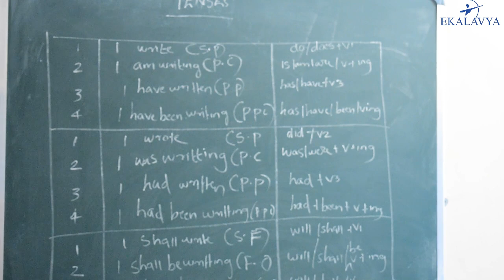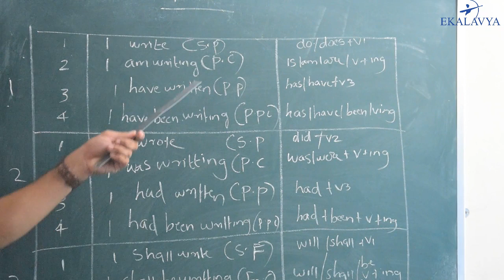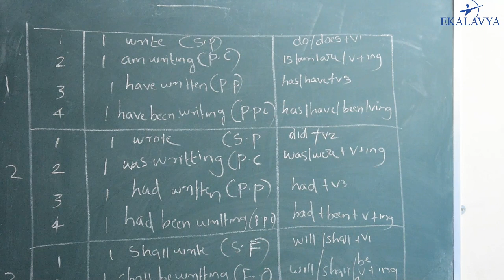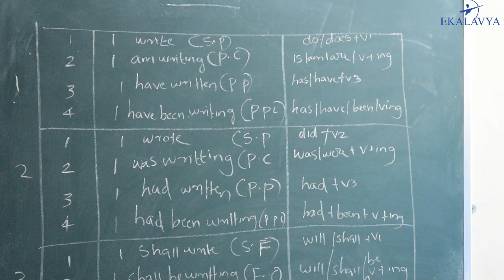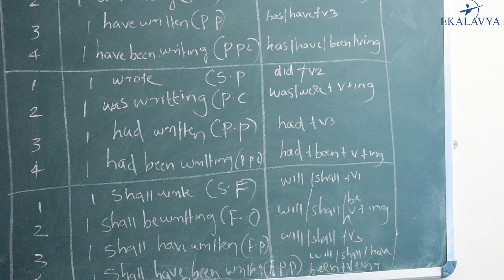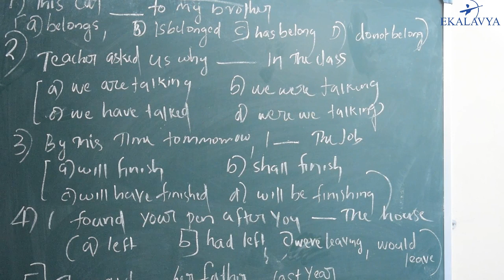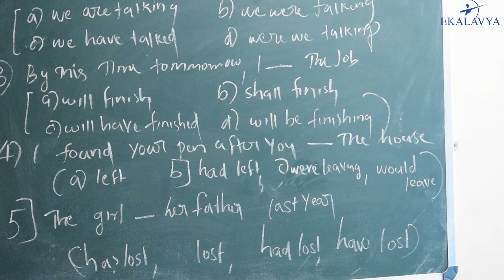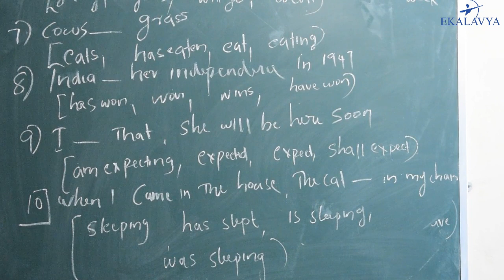ENGLISH : TENSE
Detailed class about Tenses..